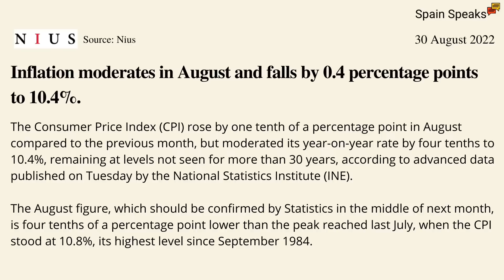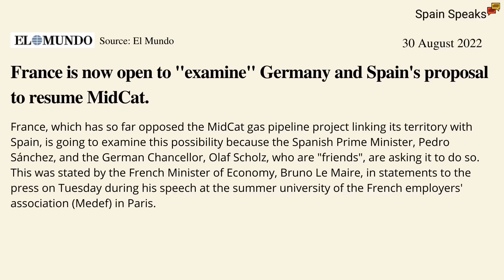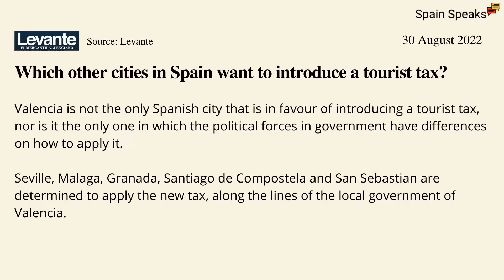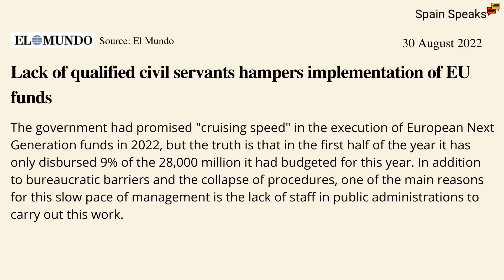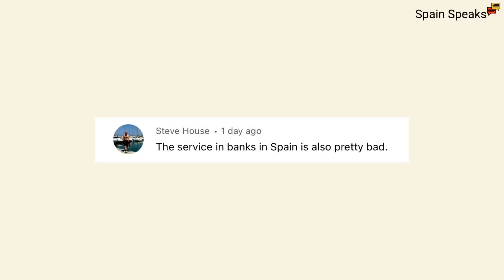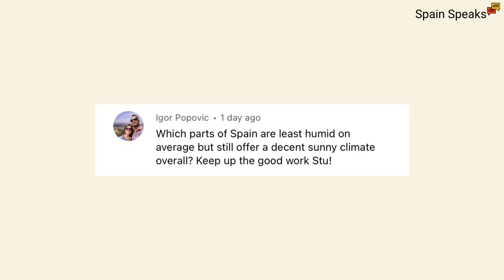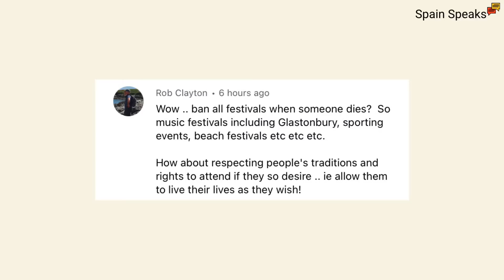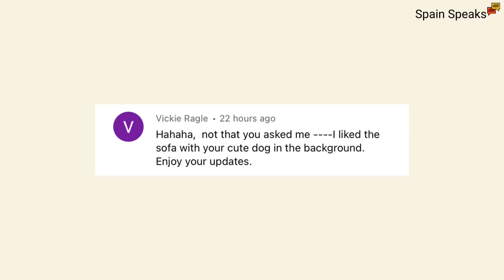Spain Update Live - Tourist tax: A good or bad idea for Spain?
A look at some of the main news stories in Spain and I will answer some of your comments.